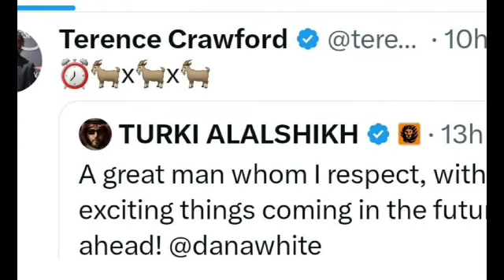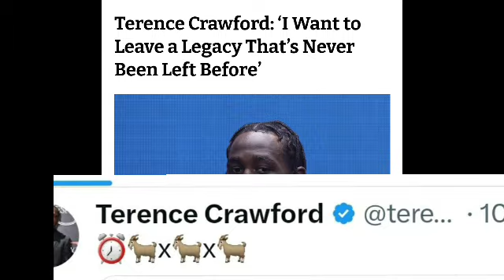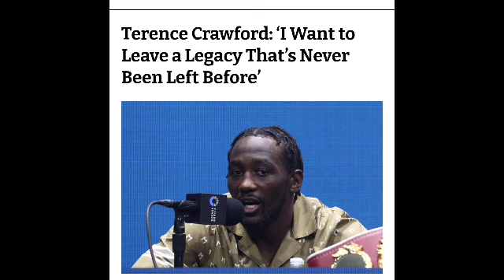TERRENCE CRAWFORD WANTS TO LEAVE A LEGACY THAT CANT BE MATCHED LOOKING TO BECOME 3X UNDISPUTED 🐐